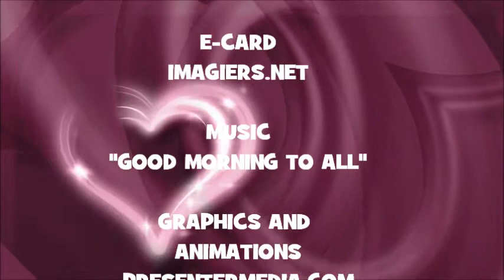¡FELIZ CUMPLEAÑOS ADELFO!